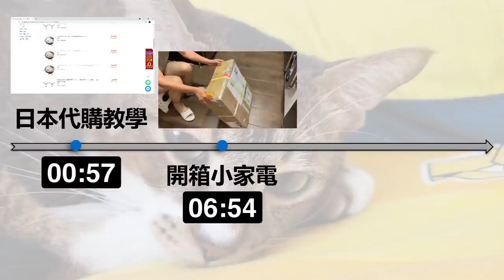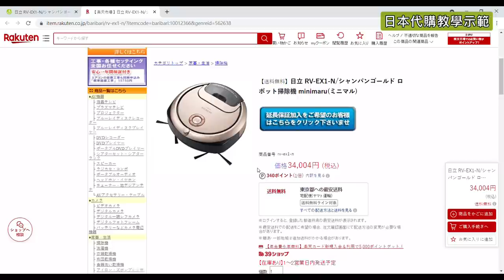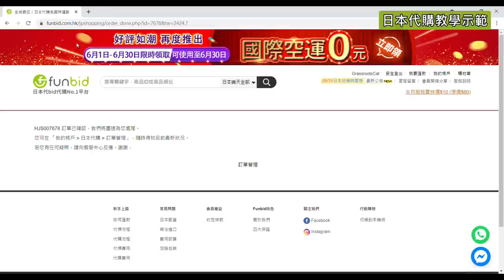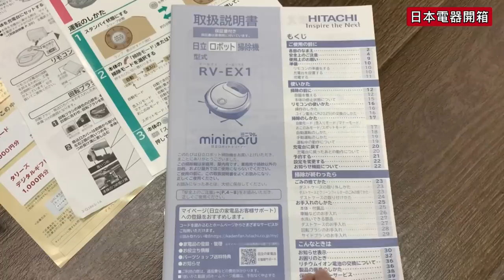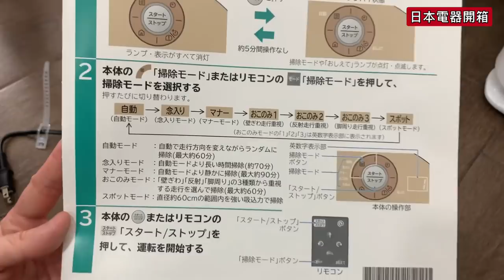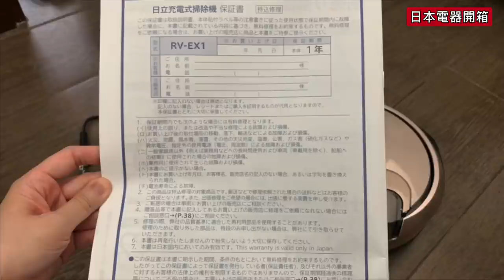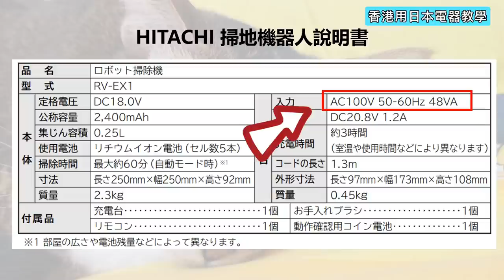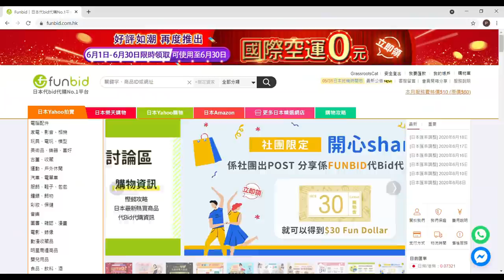開箱日本家電➕代購教學➕香港用海外電器教學❗️Hitachi 日立掃地機器人 RV EX1 N⭕️ Funbid 教學✅勁易用✅一站式代bid代購平台✅日本電器香港用⭕️樂天教學日本代購教學香港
影片目錄
00:00 開場白
00:57 日本代購教學
06:54 開箱小家電
16:22 香港用日本電器教學

草根貓 grassroots cat  專屬推薦碼 ：GrassrootsCat
用此推薦碼註冊並在當月完成第一次付款即可獲好禮３選１

喜歡的話請訂閱多多支持！🙏

📣📣📣📣聲明：特別鳴謝funbid贊助開箱物品。